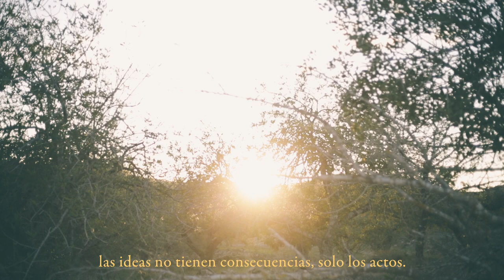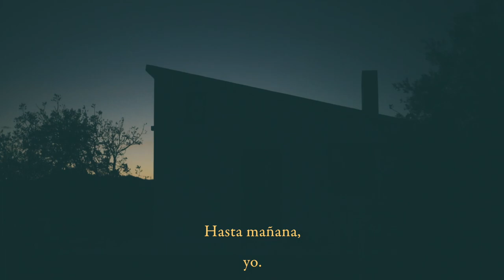Querido Diario #42 - Reflexionando sobre el trabajo + pinto el techo de mi taller y hago la colada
Querido diario,

El trabajo, es una necesidad psicológica;
la necesidad de gastar la energía física acumulada.

Nos mantiene la cabeza ocupada hasta cierto punto,
acabamos tan agotados que por la noche podemos dormir.
El trabajo es un consuelo bendito.

Entre otras ventajas, acorta los días y prolonga la vida.
El trabajo remunerado consiste en lo que estamos obligados a hacer, sea lo que sea,
y el juego consiste en aquello a lo que no se nos obliga.

Por lo que el trabajo que no hacemos de forma obligada es parte de lo que somos.

El dinero no es la única manera de compensar a una persona por su trabajo en una empresa.
La gente necesita ser feliz en su trabajo y sentirse orgullosa de lo que produce.
A nadie le gusta trabajar en una compañía, pero sí la ocasión de encontrarse a sí mismo.

Fellini decía que solo existes por lo que haces y es que,
las ideas no tienen consecuencias, solo los actos.

Lo que con mucho trabajo se adquiere, más se ama.
El amor se hace tangible a través del trabajo.

Hasta mañana,

yo.

Todos los vídeos han sido grabados con una Canon 5D Mark iii y objetivo fijo 50mm y editados con el filtro GAIA de mis presets para Lightroom :-) (puedes adquirirlos en mi web)